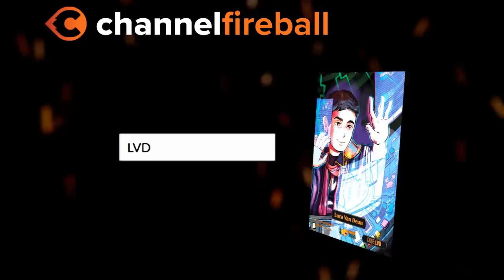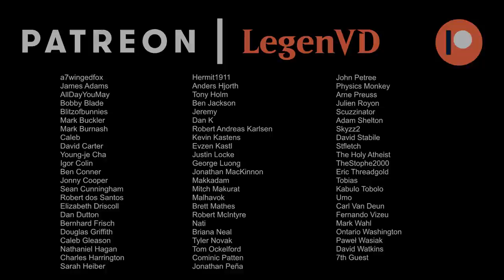MTG Arena - Standard - Reaper's Runes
Magic: The Gathering Arena deck tech & gameplay with an Abzan (White/Green/Black) runes deck, featuring Thunderous Orator, Spare Dagger and Reaper's Talisman from D&D Adventures in the Forgotten Realms in 2022 Standard.

00:00 - Deck Tech
06:31 - Match 1
11:24 - Match 2
16:49 - Match 3
21:27 - Match 4
29:55 - Match 5
35:18 - Match 6